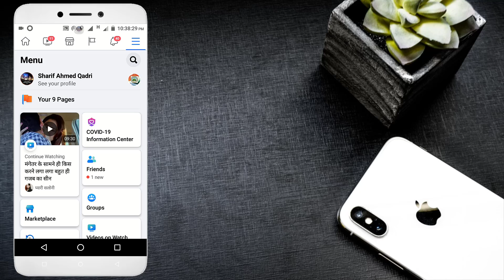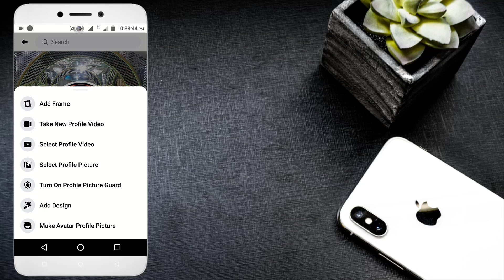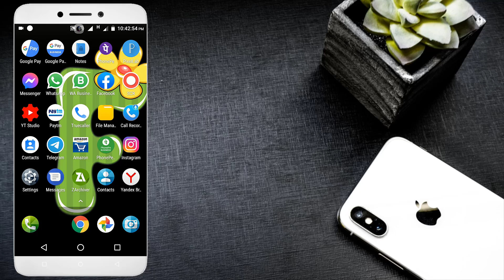Facebook Par Temporary Profile Picture Kaise Lagaye🔥🔥Add Temporary Profile Picture On Facebook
Hello Doston
Mera Naam Sharif Ahmed Qadri Hai Or Is Video Me Mene Apko bataya he ki aap apni facebook profile me temporary profile picture kis tarah se laga sakte hain.

Content Cover 👇👇👇

facebook par temporary profile picture kaise lagaye
how to put a temporary profile picture on facebook
temporary profile pic facebook
facebook par temporary profile picture kaise lagate hain
temporary facebook profile picture
fb par temporary profile picture kaise daale?